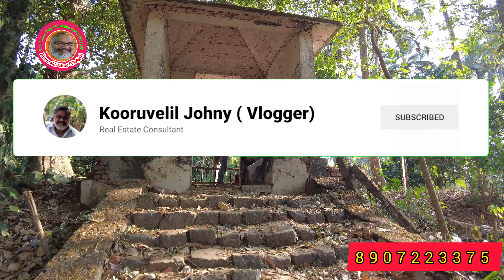ഭാരതപ്പുഴയുടെതീരത്ത് 500 M വാട്ടർഫ്രണ്ട് കൂടിയ 5ഏക്കർ തെങ്ങിൻതോപ്പും110വർഷം പഴക്കമുള്ളനായർ തറവാടും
Kooruvelil Johny -Vlogger
Real Estate Consultant and Travel Vlogger

അഞ്ചേക്കർ തെങ്ങിൻ തോപ്പിൽ
1000 സ്ക്വയർ ഫീറ്റ് 110 വർഷം പഴക്കമുള്ള നായർ തറവാട്